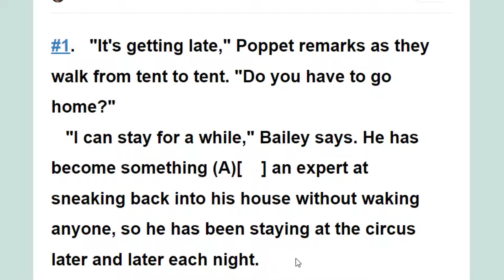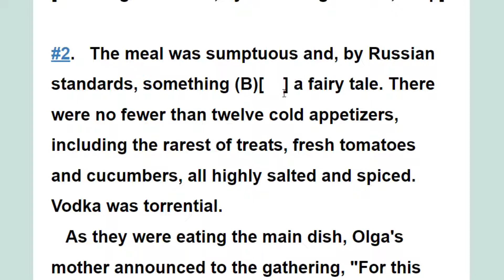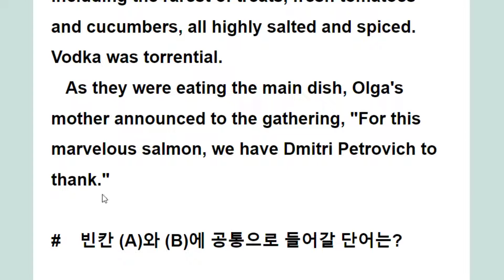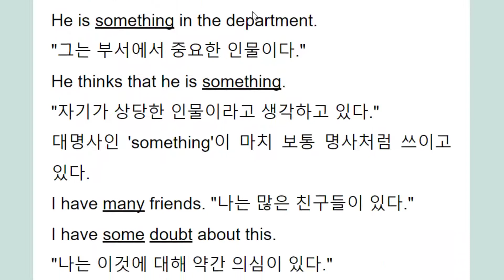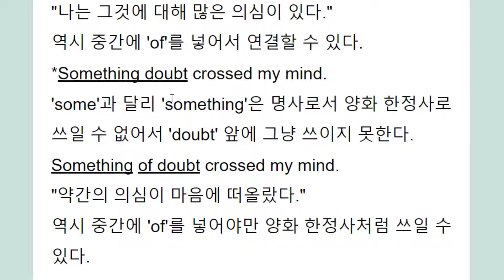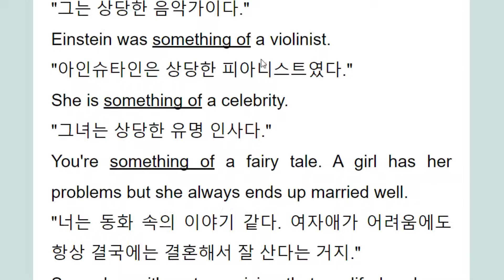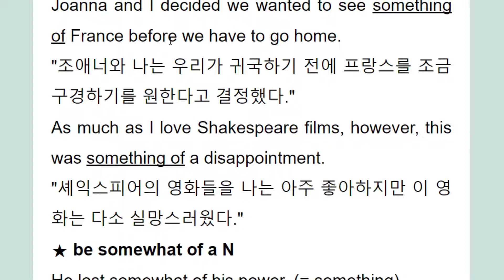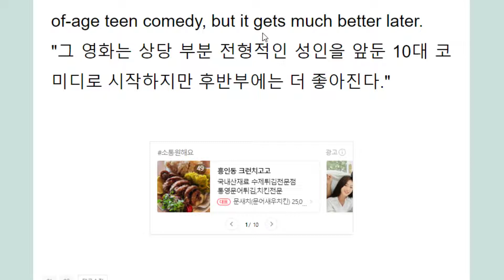something of a 명사 2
상당한 ~
좀, 다소 ~